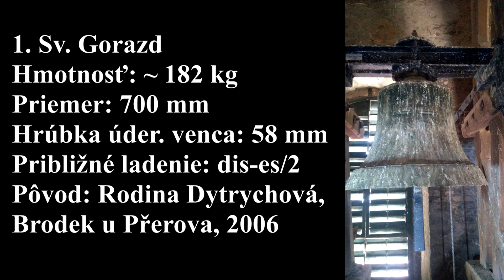Komárno/Коморан (SK) - Pravoslávny chrám Uvedenia do chrámu Presvätej Bohorodičky - zvon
Zvonenie zvona v pravoslávnom chráme v Komárne pred sobotnou svätou liturgiou.

Zvon:

1. Sv. Gorazd
Priemer: 700 mm
Hrúbka úder. venca: 58 mm
Približné ladenie: dis-es/2
Pôvod: Rodina Dytrychová, Brodek u Přerova, 2006

Martin & Tomáš Ziman 2022